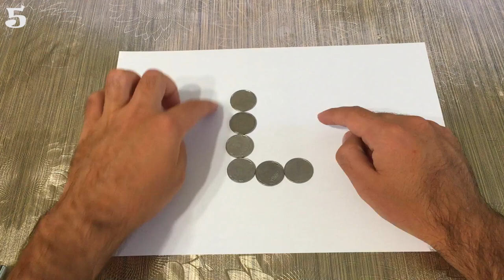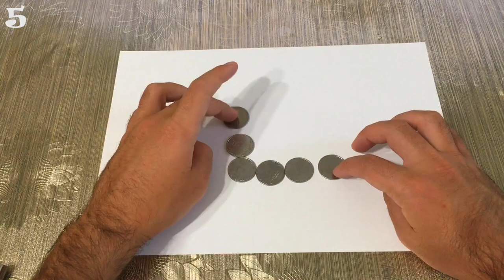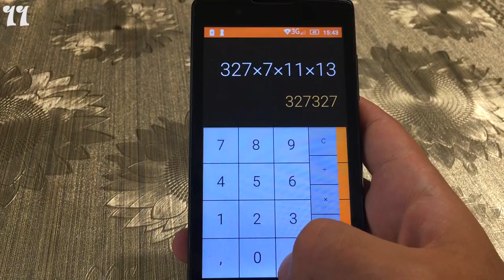11 Способов выиграть спор у друга. Как выиграть деньги у друга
Так же у меня теперь появился Telegram канал, это лайф канал там каждый день новые видео, залетайте по этой ссылочке